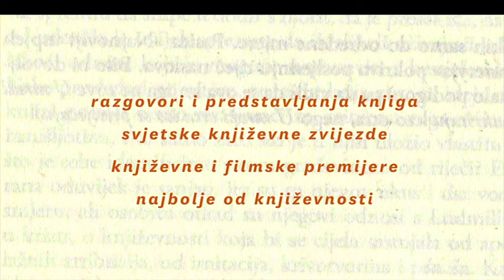Festival svjetske književnosti 2017.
Autorica: Ivana Pipal